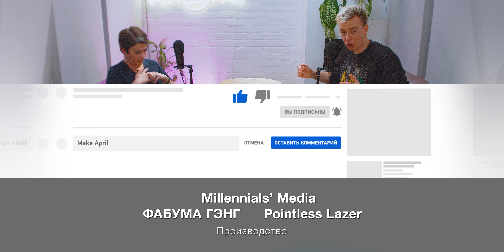Яна Вагнер: антиутопии, детективы, сериалы и классика. Книжный чел #71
Яна Вагнер — писательница, автор "Вонгозеро" (экранизирован как "Эпидемия") и других романов.

0:00 – Интро
0:53 – О новых сериалах
1:47 – Исчезнет ли литература
5:28 – Об аудиокнигах
6:50 – О разнице в восприятии
9:25 – О вдохновляющих писателях
11:55 – Об антиутопиях и постапокалипсисе
16:24 – О Глуховском и «Метро»
17:35 – О лучших детективах
21:22 – О классике
25:42 – О преподавании литературы
29:26 – Об американской классике
36:52 – Like Бунин
47:21 – О новом романе Яны
49:58 – О человеческой природе

Меня зовут Гриша Мастридер, я популяризатор чтения и рационального мышления.

На моём канале выходят:
(1) "Книжный чел" — шоу о литературе и любимых книгах интересных людей
(2) "Терминальное чтиво" — подкаст об инсайтах, исследованиях и трендах